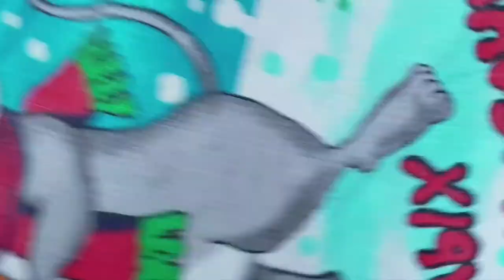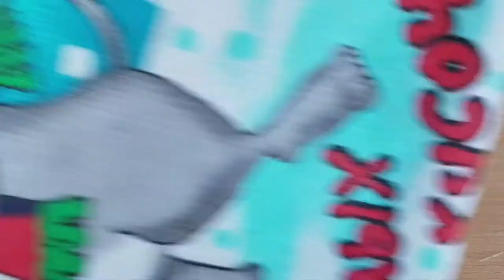KARANTIN VAQTIDA UYDA PISHIRIQLAR BILAN CHO'CHQA GO'SHTI.-- QANDAY QILISH KERAK.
PISHIRIQLAR BILAN CHO'CHQA GO'SHTI.-- QANDAY QILISH KERAK.
DORZHEVOY XAMIR KEK ÇÖREKLER KO'P TURLARI. ROLLS PISHIRILISHI MUMKIN. YAXSHI SINOV BILAN ISHLASH JUDA YOQIMLI . HAMMA NARSA PAYDO BO'LGANDA.
XAMIRTURUSH XAMIRINI OLISH UCHUN BOSHLAYMIZ:
1 BIR STAKAN ILIQ SUT, 30 G ILIQ SUV.
2 TUXUM OQ. TUXUM SARIG'I BIZNING BULKA BILAN BO'YASH UCHUN QOLDIRILADI.10 gr.QURUQ YOKI HO'L XAMIRTURUSH. 3 shirin. Shakar qoshiqlari, 1 choy qoshiq tuz.700-800 gr. Un. BOSHQA POENODITSYA 75 GR. PISHIRISH UCHUN KREM YOKI MARGARIN.
XAMIRNI O'Z NAVBATIDA YOĞURMAYA BOSHLAYMIZ. XAMIRTURUSHNI ILIQ SUVDA BIRINCHI MARTA ERITAMIZ. SHAKARNI YOTQIZ . Tuz.. 2 TUXUM OQINI YOTQIZ, YAXSHI ARALASHTIRAMIZ. KATTA STAKAN ILIQ SUTNI TO'KIB TASHLANG.
EZILGAN UNNI TO'KIB TASHLANG . YOG ' YOKI MARGARIN 75 GR BILAN ARALASHTIRAMIZ. VA XAMIRNI YAXSHILAB YOĞURUN. BU ERDA XAMIRNI 40 DAQIQA DAVOMIDA ILIQ JOYDA OLIB TASHLASHGA TAYYOR. BIZNING XAMIRIMIZ PISHIRILSA YOKI KO'TARILSA, BIZ PISHLOQNI TO'LDIRISHNI TAYYORLAYMIZ, TO'LDIRISH UCHUN: 250 GR. Pishloq.QAVAT PETRUSHKA NUR. NOZIK KESILGAN. QIZIL SHIRIN QALAMPIR .HAMMASI YAXSHI ARALASHTIRILADI .
TO'LDIRISH TAYYOR.
BU ERDA XAMIR KELDI . OH, XAMIR QANCHALIK YAXSHI KO'TARILDI. BIZ HAVONI 3 QISMGA AJRATAMIZ. BIZ QALIN VA NOZIK BO'LMAGAN QATLAMLARNI SILKITMAYMIZ. BIZ TO'RTBURCHAKNI KESIB, BUG'DOYNI PIGTAILLALAR BILAN YOPAMIZ.
TAYYORLANGAN XAMIR BILAN BIZ 25 NONGA EGA BO'LAMIZ.PROTVEN STEL QOG'OZ PONEROVOCHNUYU VA TAYYOR ÇÖREKLER PROTVEN YOTADI. BIZNING ÇÖREKLER YANA KO'TARILADI QADAR 30 DAQIQA KUTIB TURING .BIZ TUXUM SARIG'INI YOYIB, SESAME BILAN TO'LDIRAMIZ, BUG'DOYLARNI 30-35 DAQIQAGA, 180 DARAJA QIZDIRILGAN PECHGA QO'YAMIZ . MAZALI BULKA HIDI HAMMA JOYDA JUDA MAZALI HID ESHITILADI. VA JUDA YAXSHI KO'TARILDI VA PIGTAIL YAXSHI KO'RINADI. YAXSHI PISHIRILGAN QIZIL CHIROYLI, PUSHTI.
VAQT O'TDI ÇÖREKLER TAYYOR. BIZ SALQINLASH UCHUN PANJARA YOKI BOSHQA JOYNI OLIB TASHLAYMIZ.
PESHINDAN KEYIN SNACK BIZNING TAYYOR CHOY QAYNATILADI. BARCHA AZIZLARNI STOLGA TAKLIF QILAMAN. BARCHA TUYADI ROHATLANING.
MENING YOUTUBE KANALIMGA KIRING.KABI QO'YISH UNUTMANG.
SIZ BILAN BIRGA BUGUNGI KUNDA OSHXONADA LILIYA GUNDOGDU BOR EDI.